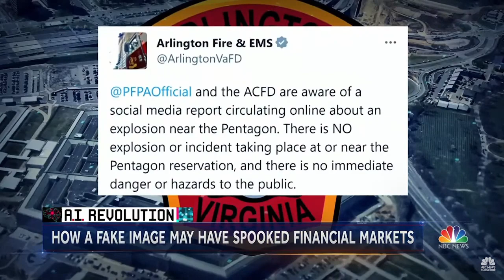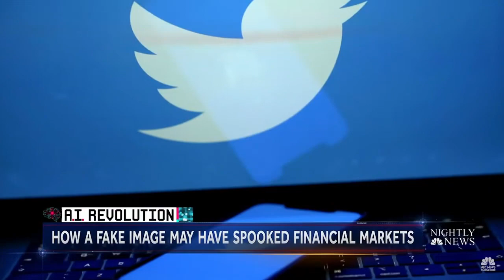Fake image of explosion near Pentagon stirs concerns over artificial intelligence